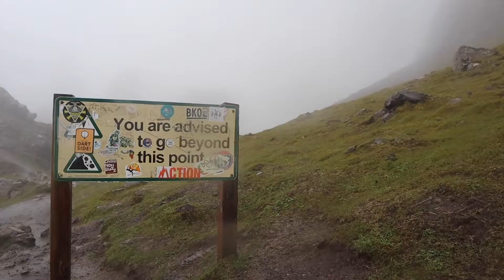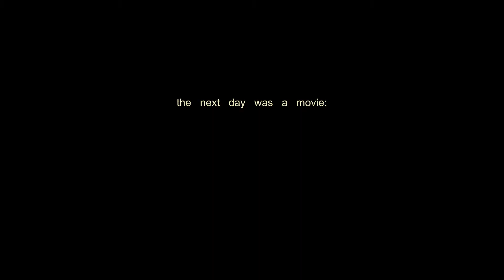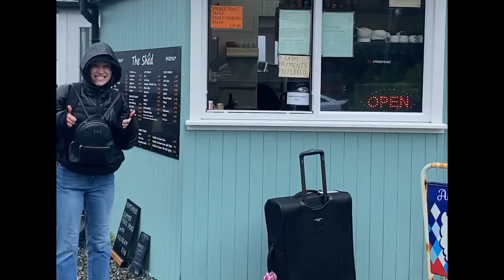exploring Scotland at 22 is pure comedy - incomplete guide to Scotland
[ This is a fabulous diary of things to do in Scotland ]
p.s if you need a fast laugh go see 5:40 to 6:46

I poured my heart into this with the intention of it becoming a home video to look back on fondly. Travelling as a 20-something is so special, you can take risks, make mistakes, be bold, meet extraordinary people, learn about yourself. I tackle my day-to-day life with this same energy, so really I think its just what being in your 20s is all about.

Since you have stumbled upon this video, I'm assuming you're in your 20s, planning for future travels, and/or you're just curious about this girl's (very) incomplete guide on what to do in Scotland...and the merry mishaps that happened along the way. Either way, happy you're here :)

If this makes you smile once I've done my job
xx Cat

intro - 0:00
exploring glasgow - 0:52
"hill walk" turned hike - 2:40
travel day from hell - 4:56
storm warning in portree - 8:52
portree to inverness to london  - 11:31